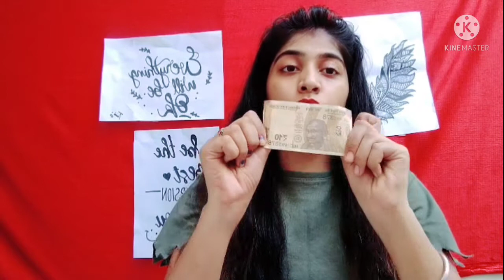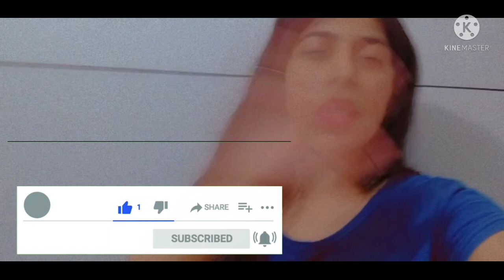Living On 10 Rupees For 24 hours ❤️// Food Challenge//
hey..

keep sharing love and support ❤️❤️💘😊😀😌😅

Thankyou ❤️❤️
god bless uh all 🎉🎉🌄👍😘🙏❤️